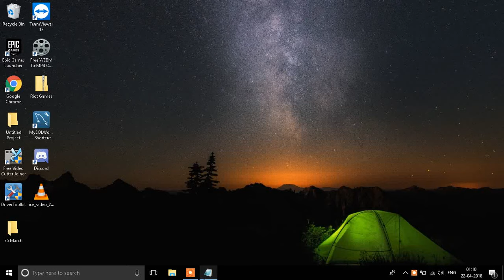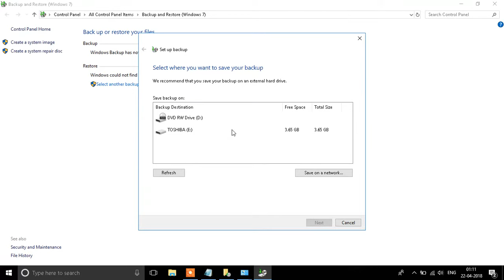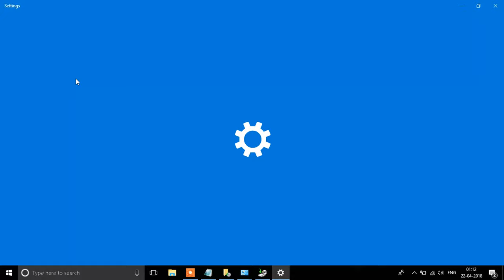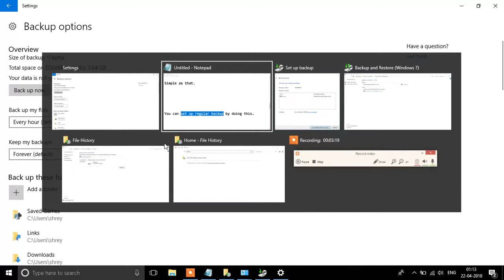How to Backup Everything on Windows 10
Here is a quick and easy guide on how to backup your windows 10 system.